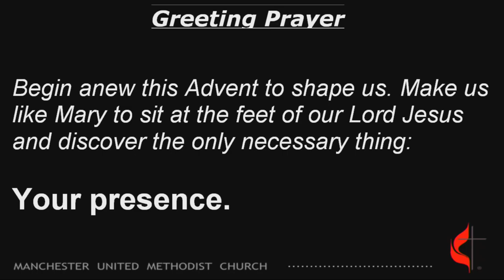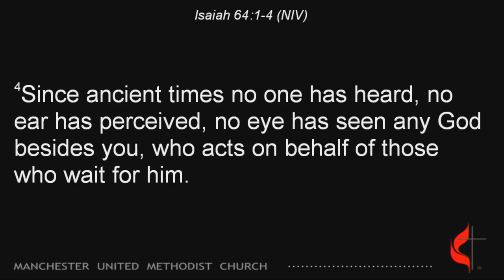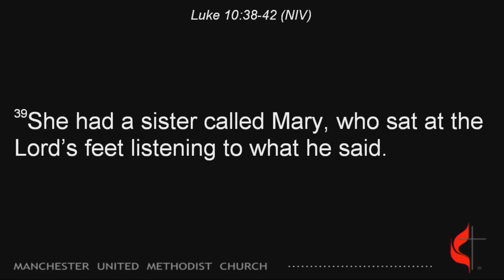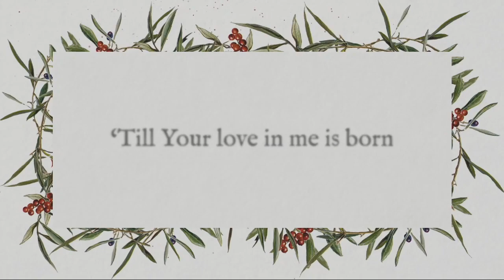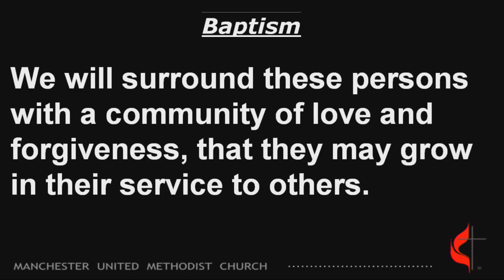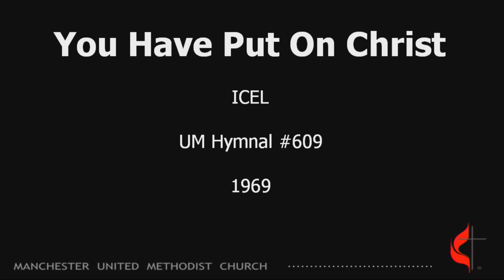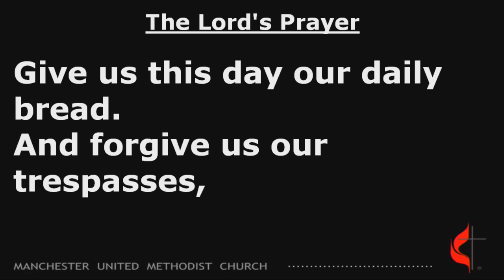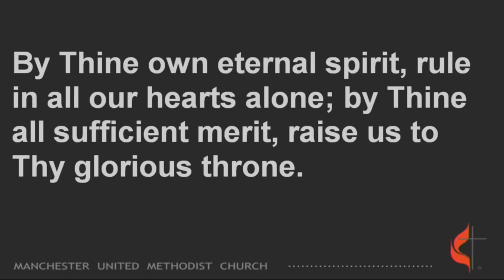Circuit Worship Sermon 11/29/2020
Video to play after Sermon